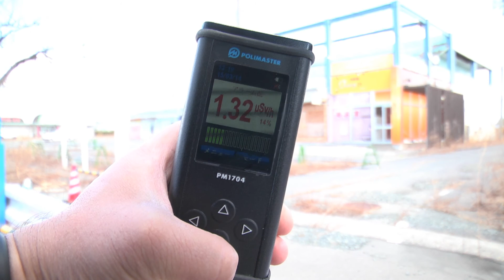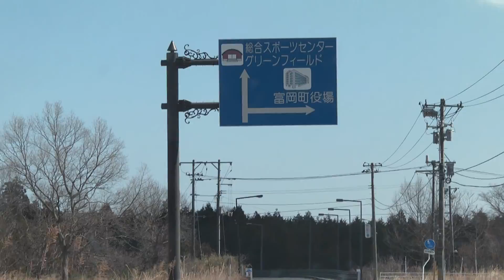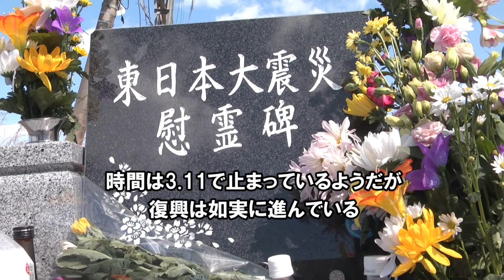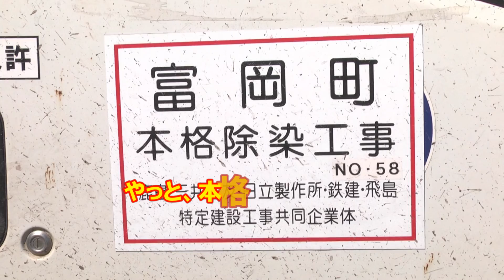2014 甦れ、浜通り 富岡町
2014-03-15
事故から3年が経った富岡町をレポート

☆ＢＧＭ☆
HURT RECORD
ハートレコード